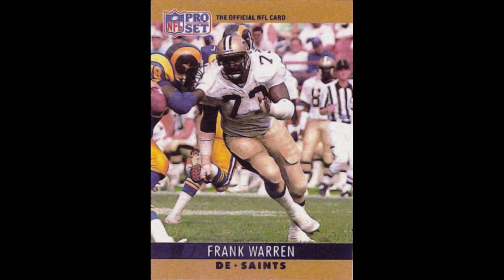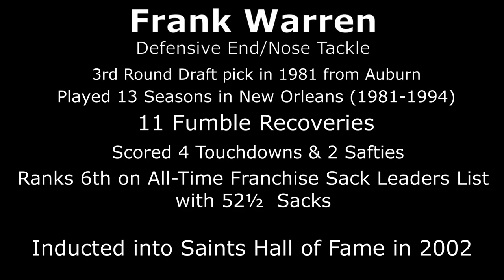Frank Warren - New Orleans Saints 1981-1994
Someone was kind enough to share a sound clip about Frank Warren of the New Orleans Saints. They didn't recall where they got it from. I went ahead and added some pics of him to help put a person behind the story.
Frank Warren was a 3rd Round draft pick out of Auburn of the New Orleans Saints in 1981. He played for 13 seasons until 1994 and was a major addition to the Dome Patrol. He recorded 52½ sacks while with the Saints. That is still #6 on the Franchise All-Time Career Sack Leaders Board.

For More New Orleans Saints History be sure to check out